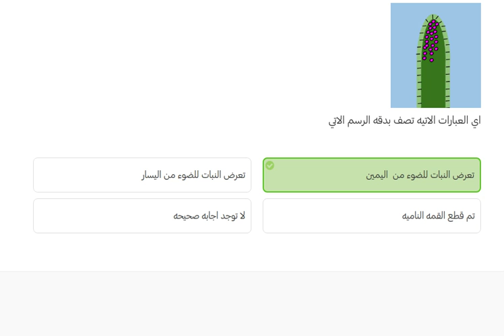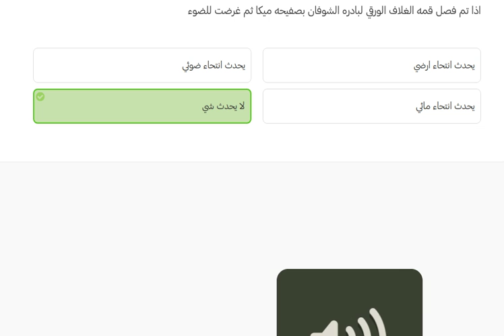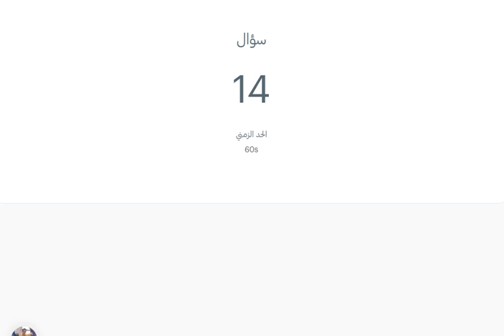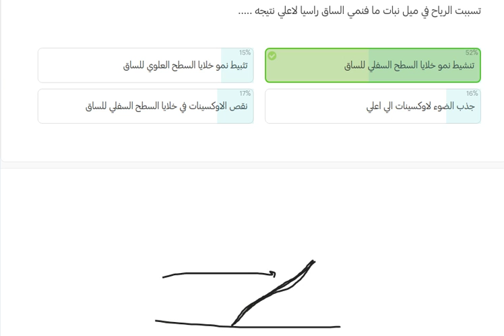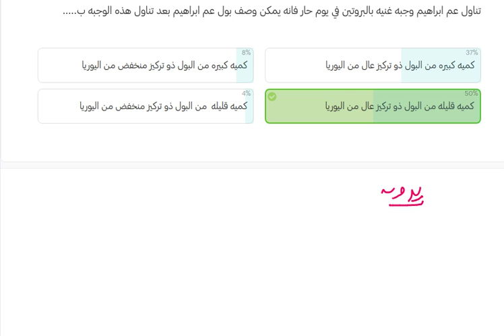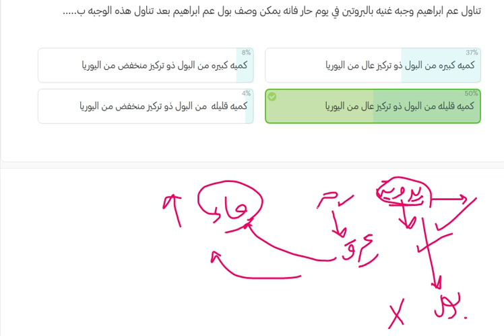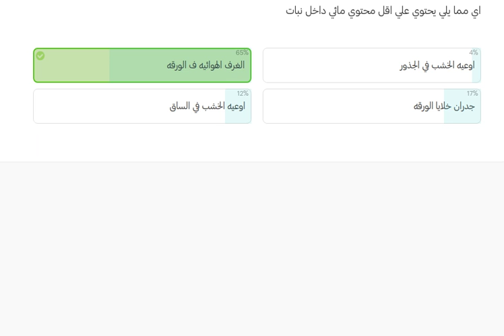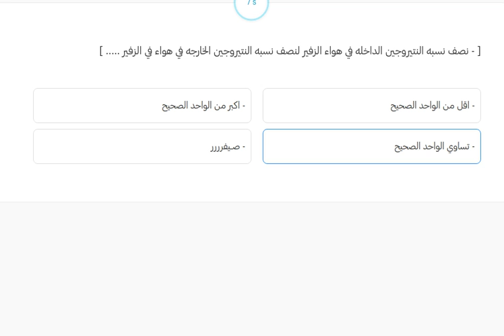مسابقة على الإحساس فى النبات - تانية ثانوى - أ/ هبة زيادة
كتاب الامتحان احياء تانية ثانوي ترم اول 2022 pdf
كتاب الامتحان احياء تانية ثانوي pdf
كتاب الامتحان احياء تانية ثانوي pdf ترم ثاني 2021
كتاب الامتحان احياء تانية ثانوي الترم الثاني 2022
كتاب الاحياء تانية ثانوي الترم الثاني 2022
كتاب الامتحان احياء تانية ثانوى الترم الثانى pdf
كتاب الاحياء الصف الثاني الثانوي الترم الثاني 2022
كتاب الامتحان احياء تانية ثانوي ترم تاني 2022 pdf